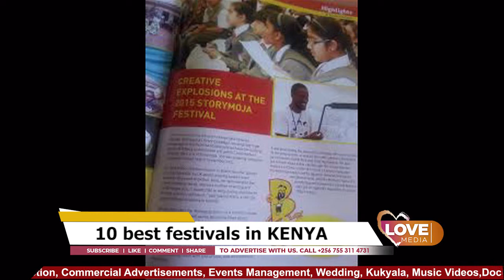10 Amazing Kenyan Festivals You Must Attend | love media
10 Amazing Kenyan Festivals You Must Attend - Travel Discover Kenya